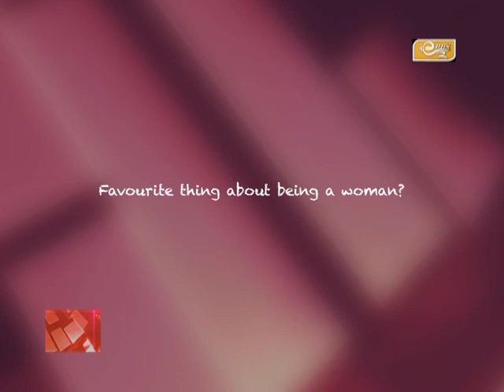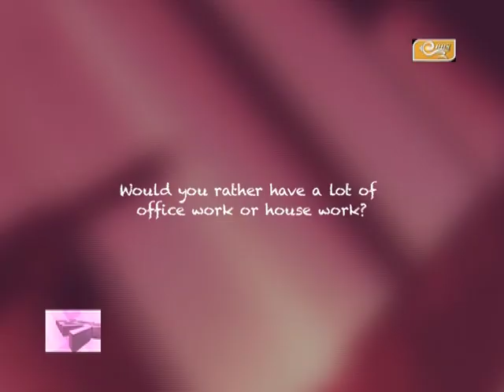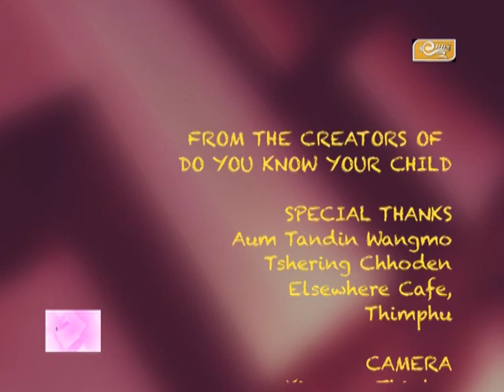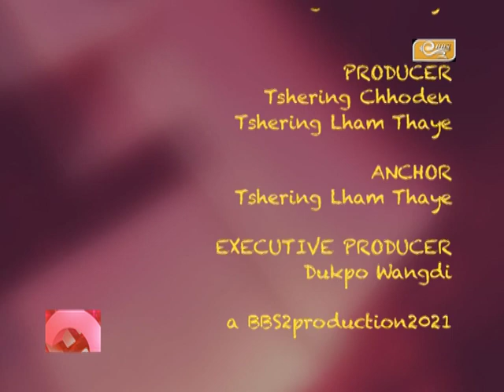HSS2 E5 AumTandin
Produced and anchored by the creator of Nazhoen Express Travelogue, Tshering Lham Thaye